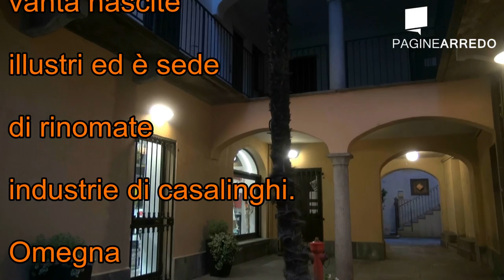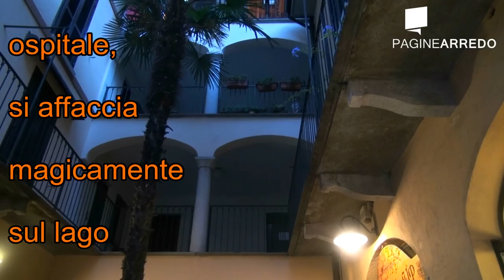Omegna uno dei luoghi più incantevoli d'Italia